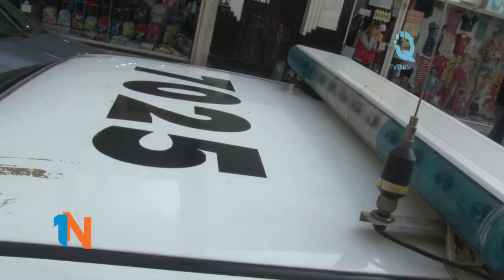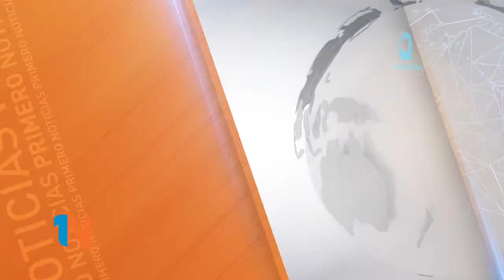JORGE OLGUÍN – VECINOS Y POLICÍA ENFRENTADOS EN UN OPERATIVO